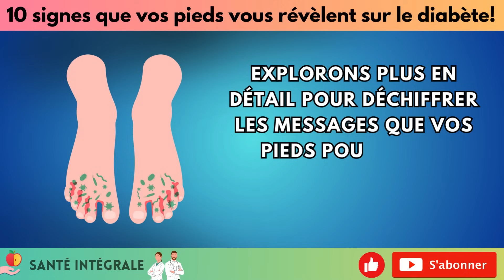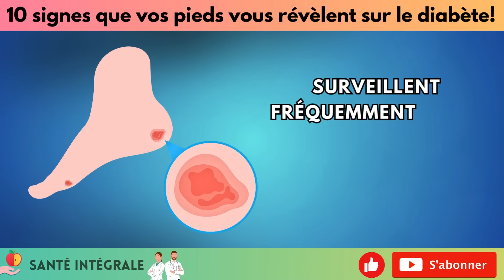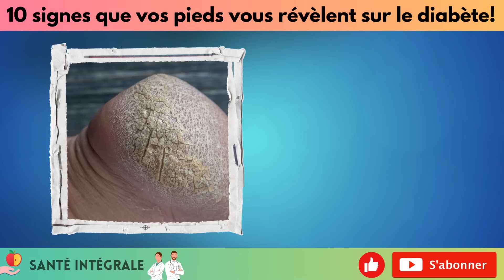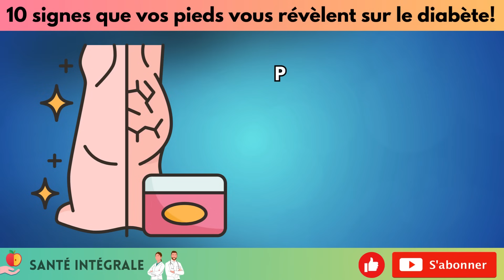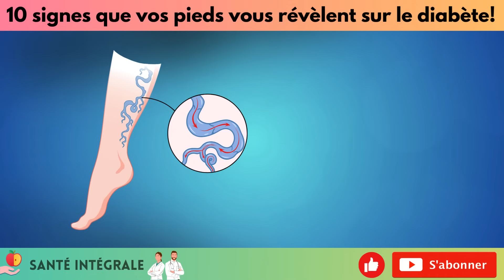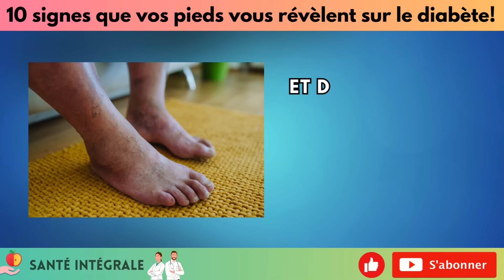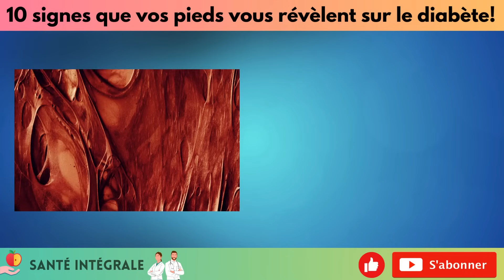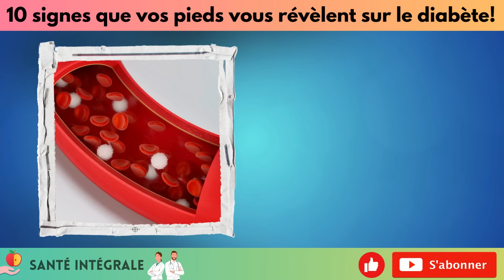10 signes sur vos pieds qui peuvent indiquer un diabète!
Clause de non-responsabilité : Les informations fournies dans cette vidéo sont à titre informatif uniquement, et ne remplacent pas les conseils professionnels. Avant d'apporter des changements à votre régime alimentaire ou à votre santé, veuillez consulter un professionnel de la santé qualifié.